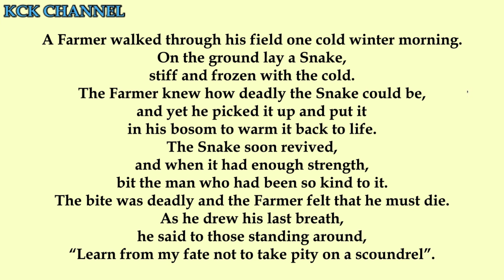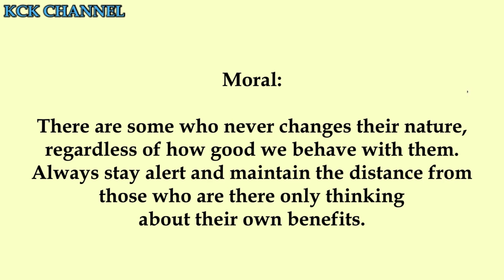Short Stories in English/Moral Stories in English - The Farmer and the Snake